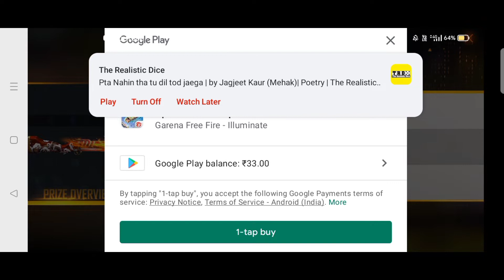HOW TO GET 10 RIPESS SPECIAL/ OFFER AIRDROP IN FREE FIRE m1887 Crate and get 10rs 300 diamond